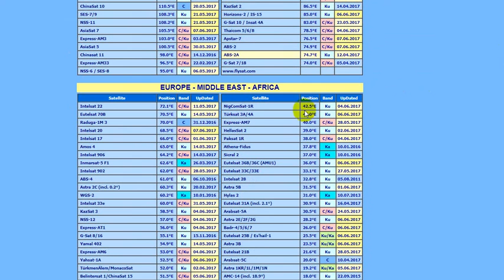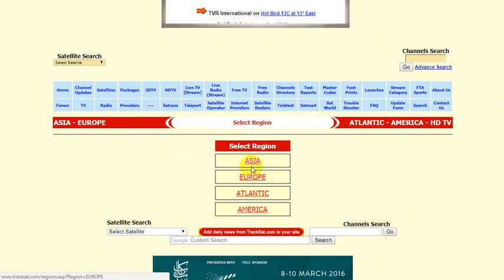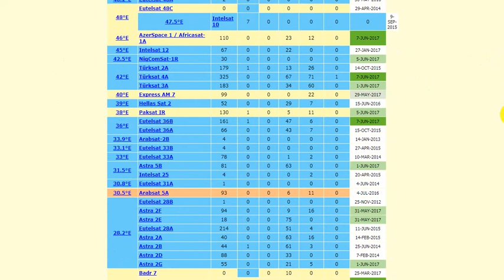Satellite TV coverage maps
Your comments for development concern me, thank you.

[How To] Install a Digital Satellite TV Card | technisat skystar 2

[how to] install 2 hard drives (SATA) in | Network Digital Video Recorder

[How To] Upgrade DDR2 4gb ram and CPU for |ACER notebook PC

[How To] Upgrade DDR2 2gb ram and Hard drive for | ASUS X50R notebook PC

[How To] Upgrade DDR2 2gb ram and Hard drive for | laptop emachines

[How to] Replace the Hard Drive in your Network Digital Video Recorder

[How To] install 4G SIM card :: HP EliteBook 8470p ,Dell Latitude D430, D630

[How To] Upgrade DDR2 4gb ram and Hard drive 250 Gb for | Dell Latitude D630

[How To] Upgrade DDR2 4gb ram for | Toshiba Portege M700 Tablet PC Review

[How To] Upgrade DDR2 2Gb ram for | notebook Dell Latitude D430

[How To] Install a new graphics card GeForce 8800 GTX - Nvidia for Apple | Power Mac G5

[How To] Upgrade DDR2 2gb ram and Hard disk drive for Notebook | accent

[How to] Play Your Favorite Game Boy on Your | super nintendo

[How To] Upgrade DDR2 2gb ram and Hard disk drive for Apple | Power Mac G5

[How To] Upgrade DDR3 8GB RAM and Hard disk drive for | DELL LATITUDE E5410

[How To] Upgrade DRR3 8Gb ram and HDD for Mac Book | Apple

[How To] Upgrade RAM DDR3 8GB for Notebook | HP Elite Book 8470p